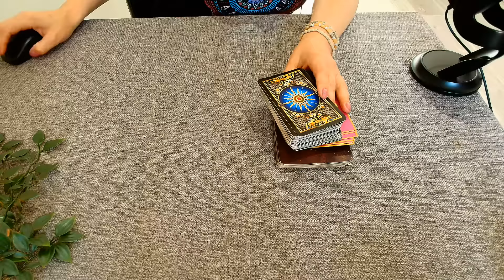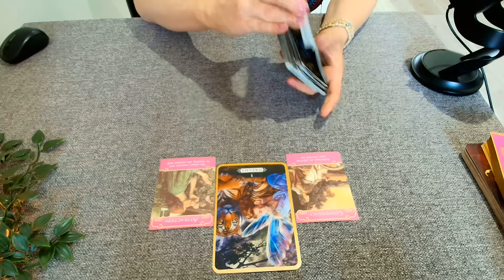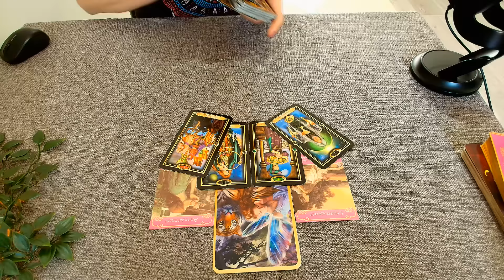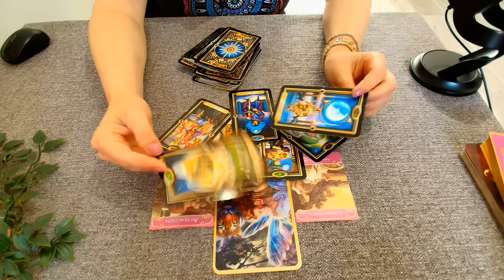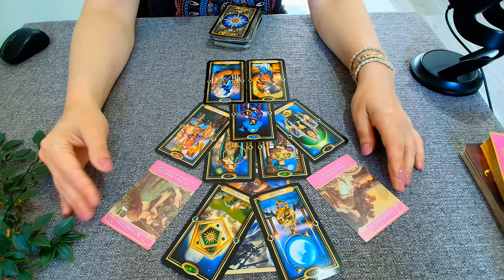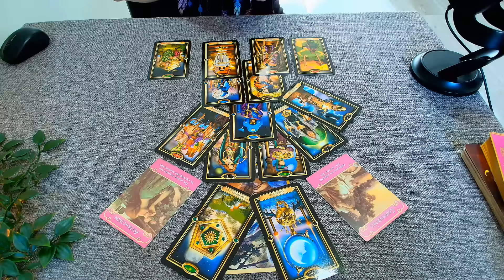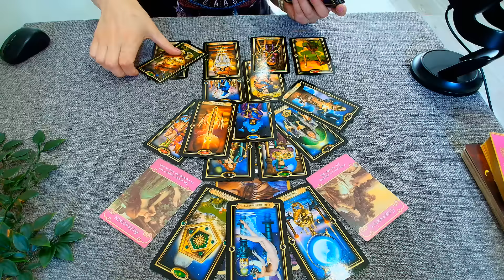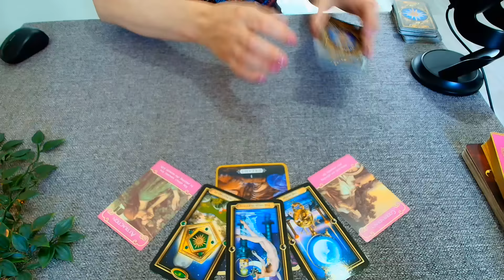🌃Visează la tine cu ochii deschişi, are nevoie de tine... dependent/ă de energia ta...